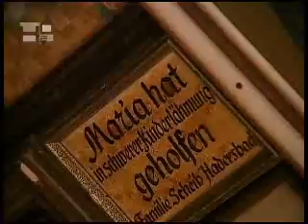Le sanctuaire d'Altötting